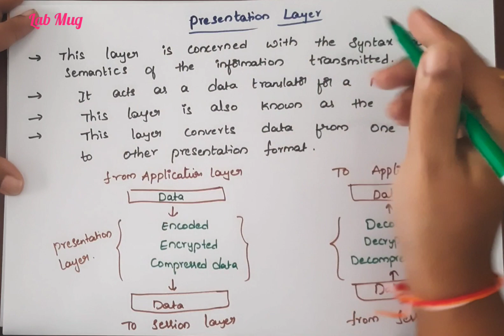Presentation Layer in OSI model|| CN classes in Telugu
OSI model layers